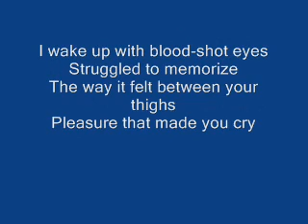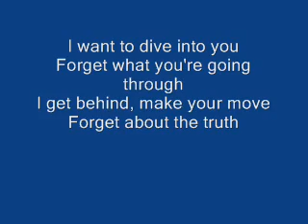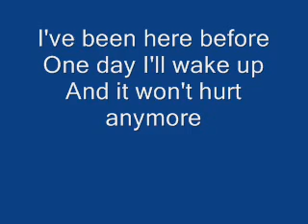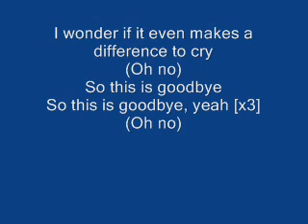Maroon 5 - Makes me Wonder w/ lyrics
Makes me Wonder - Maroon 5